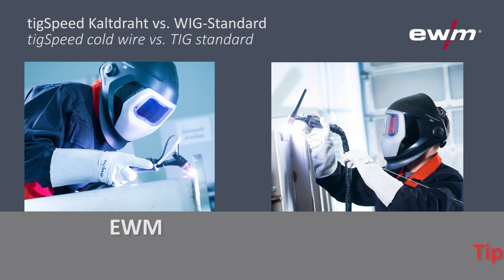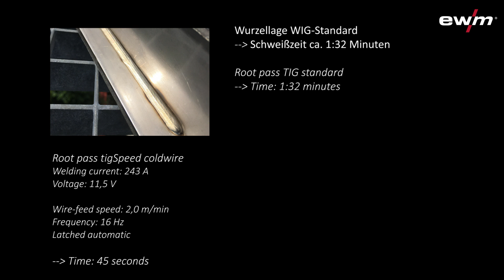tigSpeed cold wire system vs. TIG standard welding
Vergleich der Schweißgeschwindigkeit zwischen unserem tigSpeed-System und dem manuellem WIG-Schweißen.
Comparing welding speed of our tigSpeed system with speed of manual TIG welding.